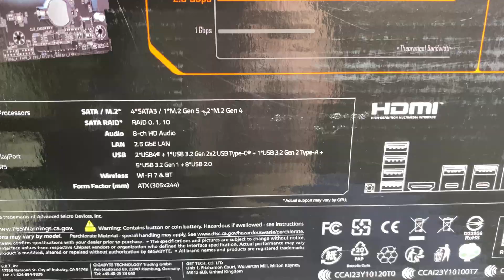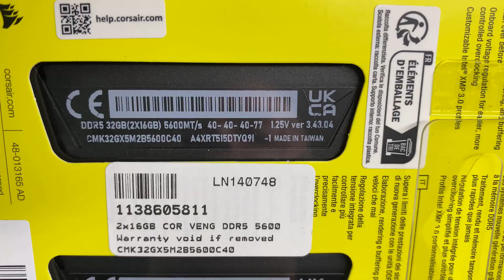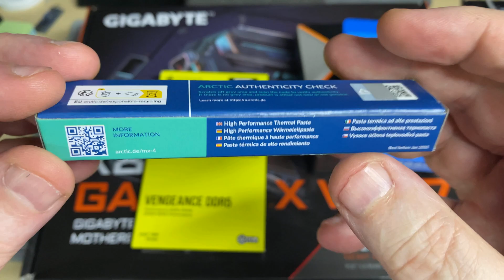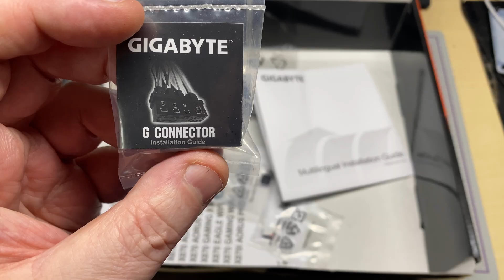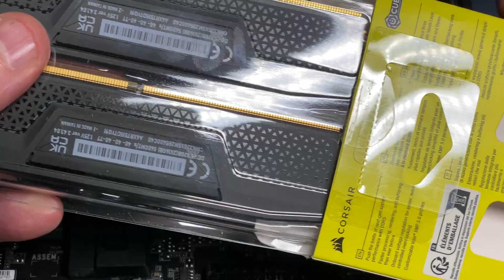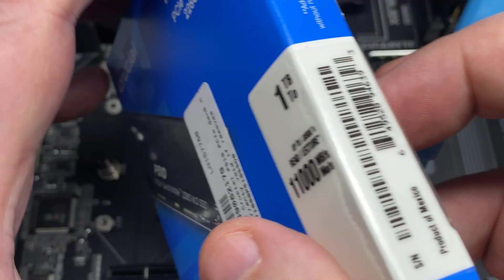How to install a AMD Ryzen 9 9900X AM5 on a Gigabyte X870 Gaming X - CPU / SSD / RAM Install. Part 1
How to install a AMD Ryzen 9 9900X AM5 on a Gigabyte X870 Gaming X - CPU / SSD / RAM Install.

In this video i build myself a new PC as my trusty AM4 failed after 8 years.

Parts used

Gigabyte X870 Gaming X WIFI
Corsair DDR5 5600
Crucial P510 1TB SSD